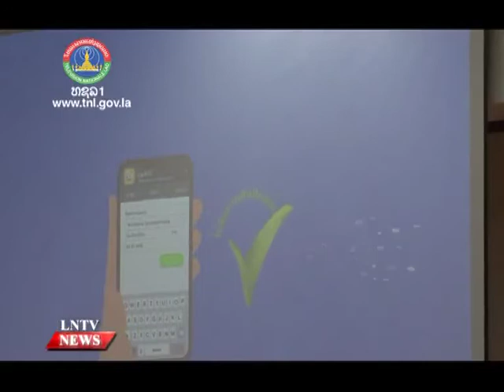The main rollout of the 1,008,000 doses of Johnson & Johnson schedules to begin on August 2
VO The main rollout of the 1,008,000 doses of Johnson & Johnson schedules to begin on August 2
INTRO: Director General of the Department of Hygiene and Health Promotion under the Ministry of Health, Dr Phonepaseuth Ounaphome told the daily media briefing on Wednesday July the 28th that, the main rollout of the 1,008,000 doses of Johnson & Johnson schedules to begin on August 2